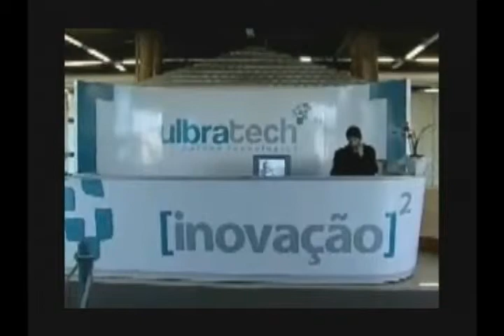Ulbra Notícias - 22 de agosto de 2012 - Bloco 2 de 3